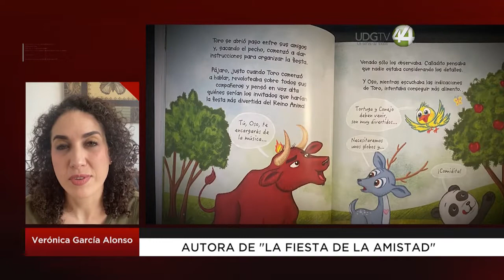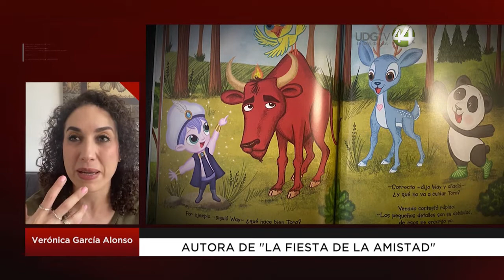La Fiesta de la Amistad de Verónica García Alonso y Arturo Soler es el libro de esta semana